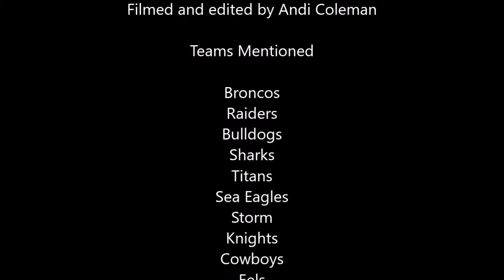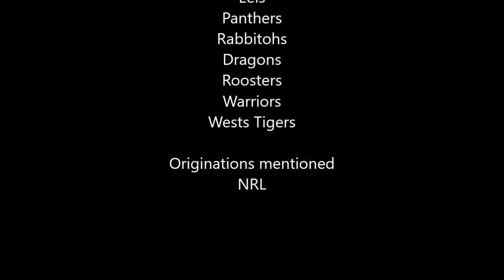NRL Weekley Report Predictions Week1